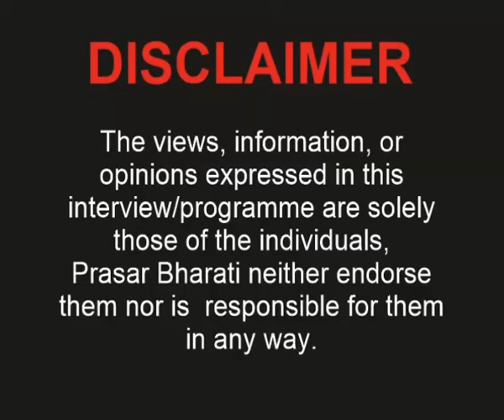In Conversation with William Mark Tully | Eminent Author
Prasar Bharati Archives presents a series 'In Conversation with Rajiv Mehrotra'. The guest of honor is Sir Mark Tully.

Sir Mark Tully is a leading British broadcaster and writer whose integrity and wide vision has been recognized by the major British award for journalism, the Bafta Dimbleby Award.  He is the former Bureau Chief of BBC, New Delhi, a position he held for 20 years.